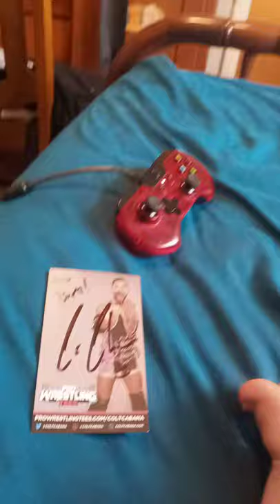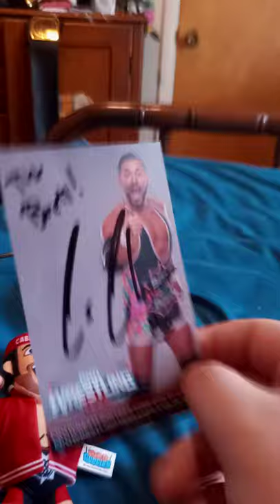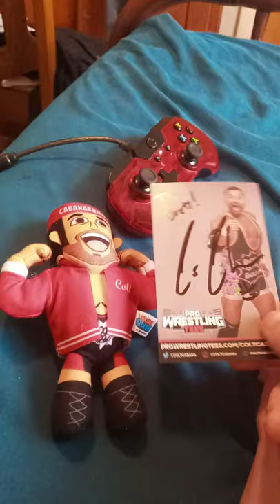Brawler Buddies Colt Cabana Plush Unboxing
He Also sent me his Autograph That's Was Nice Of Him And pretty cool